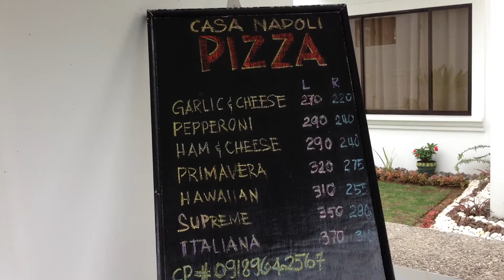Pizza in Batanes